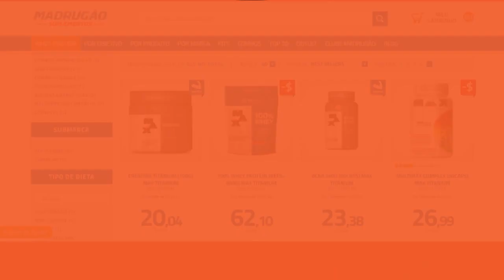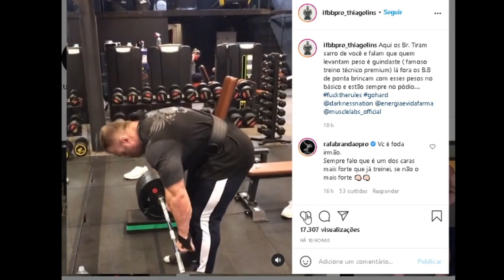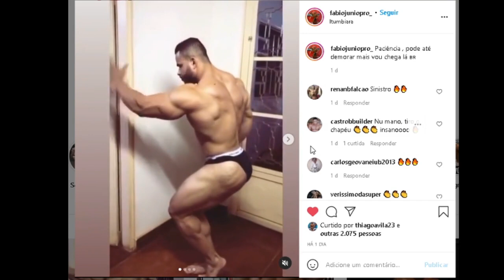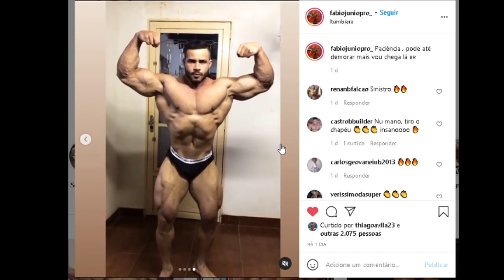BRANDÃO COMENDO 8X AO DIA - FRANCO DIZ QUE ESTÁ COM DORES - WILLIAM ENORME + CHRIS, BALESTRIN E MAIS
Rafael Brandão revela novos detalhes de sua preparação, por que está treinando 5h da mahã, quando vai competir ? e diz que está comendo 8x ao dia. William Martins está a todo vapor para o porto rico PRO e mostra um pouco do shape atual. Felipe Franco faz cavalinho com 150kg porém está sentindo fortes dores. Thiago Lins faz terra com 300kg e impressiona e ainda neste vídeo falaremos sobre Fabio Junio, Julio Balestrin e Christian FIgueiredo.

00:00​​​​​​​ INTRO E TEMAS DE HOJE
01:18​ William Martins gigante
02:10​​​ Chris com 55 de braço e 44 de ante braço
03:00​​ Porque Brandão treina as 5h da manhã ?
03:47 Brandão comendo 8 refeições por dia
04:30​ Quando Brandão vai competir ?
05:18 Franco sentindo dores nos treinos pesados
06:44 Lins 300kg no Terra
07:35 Fabio Junio atualizações ( Classic PRO)
08:19 Balestrin está fazendo PILATES

SUPLEMENTOS DE QUALIDADE E PREÇO JUSTO É NA MADRUGÃO SUPLEMENTOS:
Clique no link abaixo:

BRANDÃO, FELIPE FRANCO, WILLIAM MARTINS, FABIO JUNIO , BALESTRIN , THIAGO LINS , CHRIS